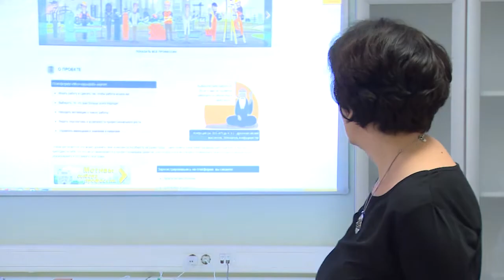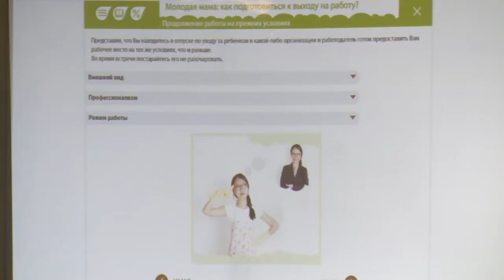«Библиотерапия» в Щёлковском перинатальном центре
Десять будущих мам посетили мастер-класс по трудоустройству и реализации себя в декрете.
В рамках проекта «Библиотерапия» Межпоселенческой центральной районной библиотеки в Щёлковском перинатальном центре состоялась лекция, на которой будущим мамам рассказали, как найти работу в интернете, реализовать себя.